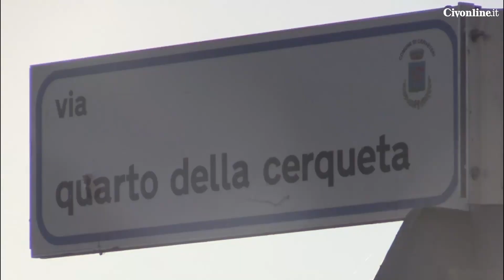Cerveteri, torna l'incubo dei ladri nelle campagne